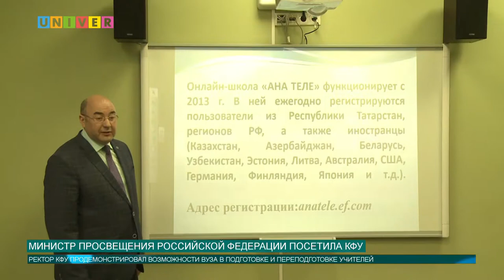Новости КФУ от 19.11.2019